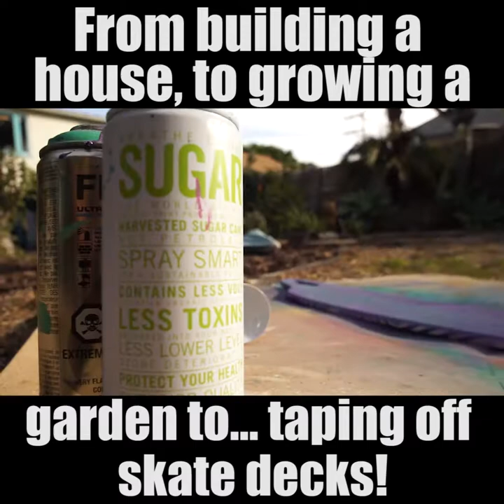Beebs - Skateboard Art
What happens when you give a musician time off the road? They start making a whole bunch of other art that lived inside of them that they didn't really know they had before.

I find sacred geometry and geometric shapes very calming for my mind, and so I started taping off these boards, these skate decks!

The point of life is to never stop creating. You are a creator, you can create anything! From building a house, to growing a garde, to taping off skate decks if thats what you feel you need to do with your free time. Just create everyday, even if its something really small, or its something that takes you a week or 2. Its so satisfying to just create something from nothing.